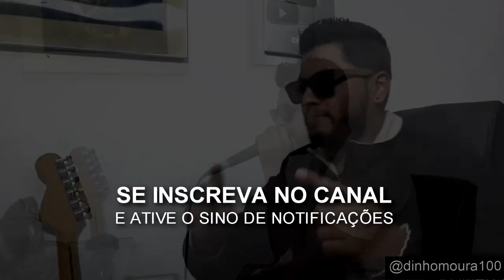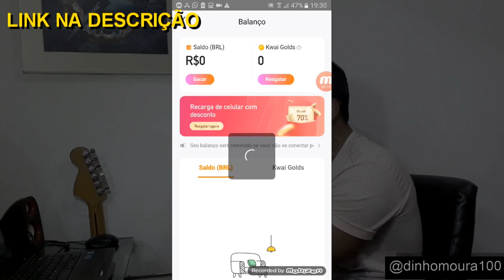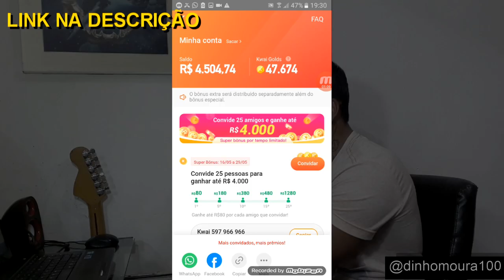COMO DESCOBRIR TRAIÇÃO? FAÇA ISSO!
Créditos @lannyserpa  esse canal é foda galerinha se inscreve lá!!